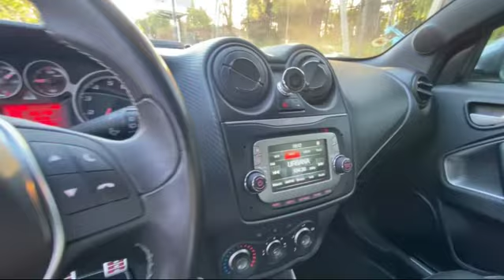Alfa Romeo Mito Quadrifoglio verde 2015 color nero etna en venta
Nuevo Ingreso!
Alfa Romeo Quadrifoglio Verde en color Negro Etna
1.4 Turbo de 170HP con solo 35.000KM
El auto posee en su totalidad la pintura de fábrica
Servicio y scanneo realizado el 22/02/2022 con aceite Motul 5/30 spec multijet.
Interior en cuero y llantas opcionales.
Manuales y duplicado de llaves en óptimo estado.
El mejor que se puede encontrar en el mercado.

AUTO LOGIC

Cuando confías la venta de tu vehículo en profesionales, estás eligiendo un servicio de Marketing para alcanzar la mayor cantidad de posibles clientes dispuestos a pagar un precio justo.

Cuando comprás con nosotros, tratas con el titular del vehículo.

Todos nuestros autos están publicados con un video en este canal.